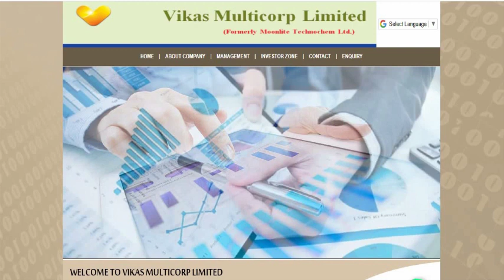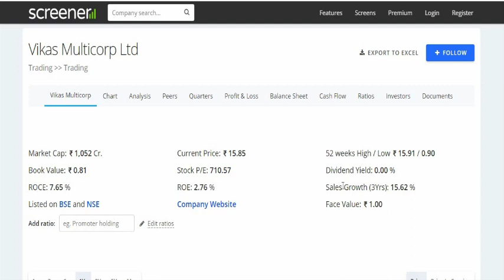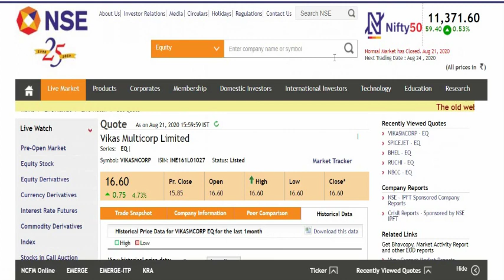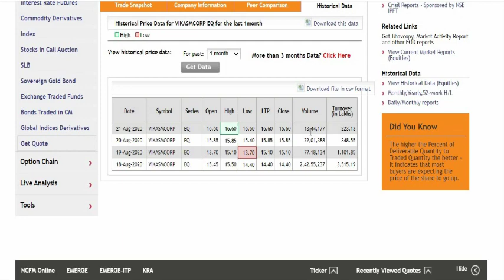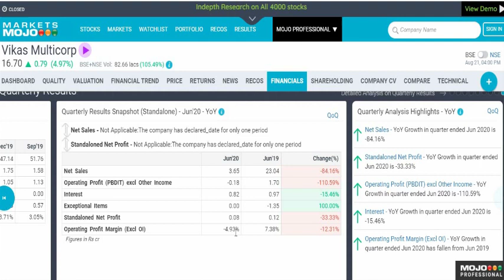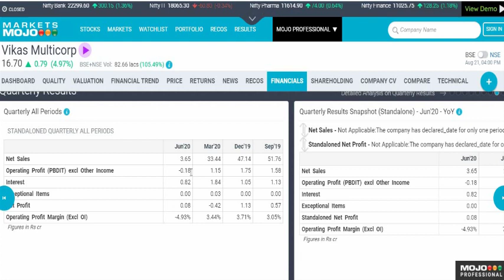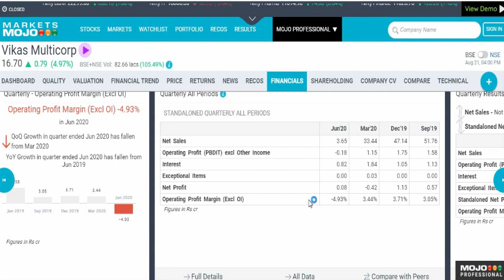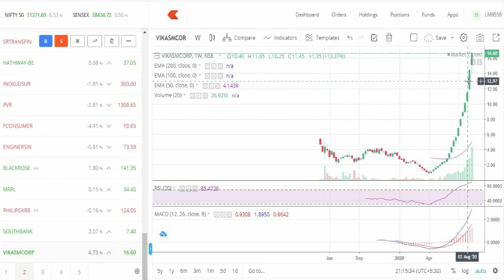VIKAS MULTICORP SHARE ANALYSIS,VIKAS MULTICORP SHARE TARGET,vikas multicorp share review